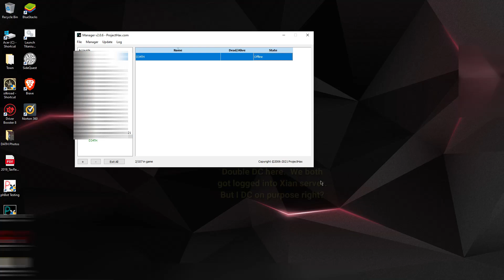D34TH vs Comannchee day 2 (35 minutes of PVP)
35 minutes of raw pvp, no music.